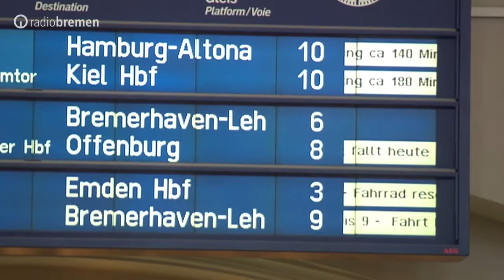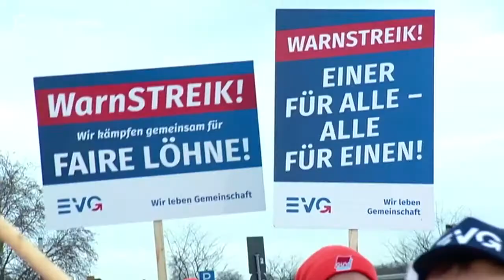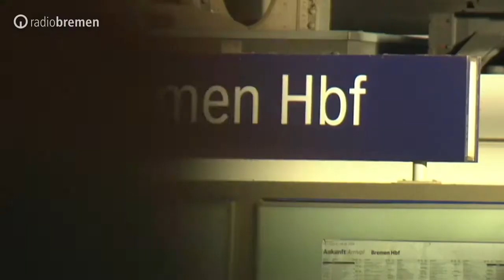Bahnstreik verursacht langes Warten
Der Fern- und Regionalverkehr war heute Vormittag auch in Bremen vom Warnstreik der Bahngewerkschaft EVG betroffen. Viele Reisende mussten lange warten. Die EVG fordert 7,5 Prozent mehr Lohn.